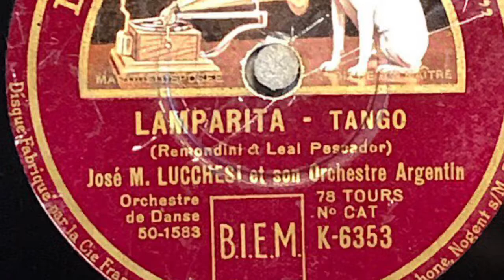José María Lucchesi Y Su Orquesta Tipica. Lamparita